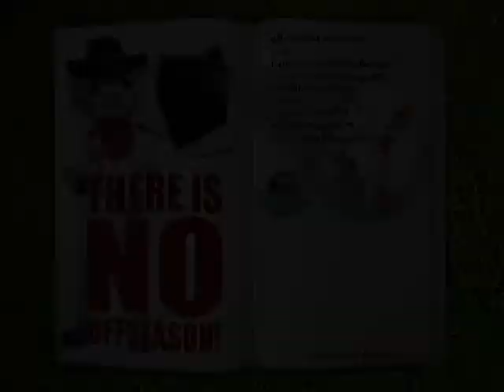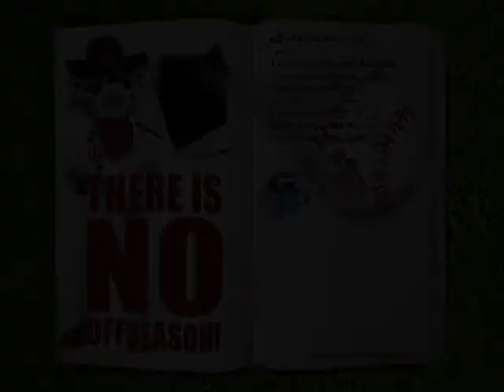Dog Days of Fall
This is the first of many offseason videos the Quad Cities River Bandits will be producing leading up to the 2010 season. As you will see, a wrestless Rascal will try anything to keep busy while there are no games at Modern Woodmen Park, because for Rascal and the River Bandits, there is no offseason! A special thanks goes out to Jeff and Al Govednik, Sean Murphy and the rest of the USA GSD National Championship helpers and participants. For tickets or more information about River Bandits baseball, go or call 563-3-BANDIT. Opening Day 2010 is April 11th!